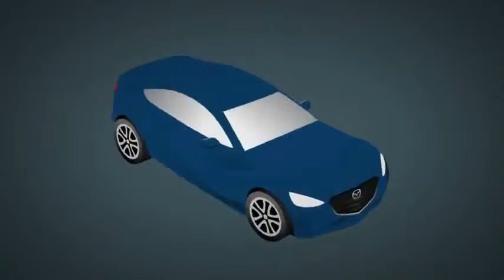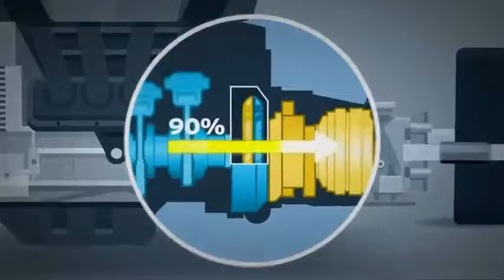mazda TECNOLOGÍA SKYACTIV Experiencia de manejo httpstwittercomautonebowilliam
Encuentra Tu Mazda 0 Kms Con El Mejor Precio + Extras

William Muñoz R.
Comercial Externo Consultor - CEC
Automotores y Negocios Bogotá
Autonebo sas Mazda-Hyundai
tel. oficina 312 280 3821